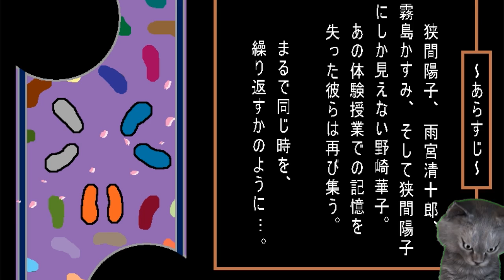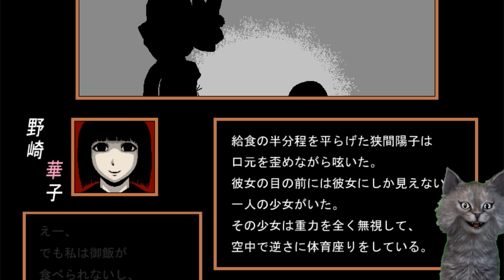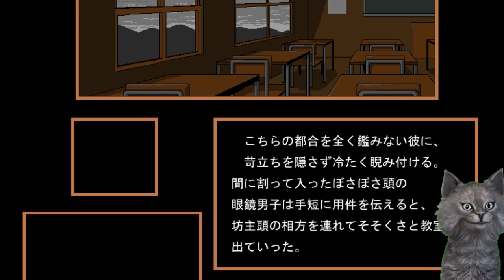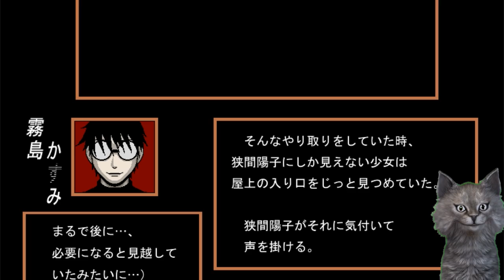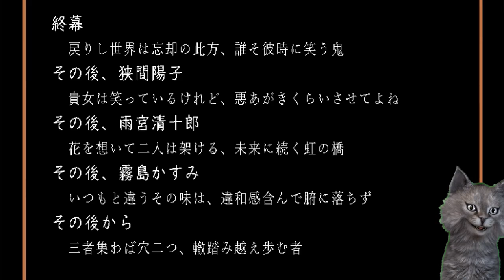集いし三人【はざまたそがれ】【完成版】実況プレイ【SF】【ミステリー】【新作】【怪奇現象】【ホラー】【攻略】 【ゲームズgames狼おおかみ】【ゲーム実況】#33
はざまたそがれについて
本作の主人公を務めるのは狭間陽子（はざま ようこ）という女子中学生。
ある日、友人で同級生の野崎華子（のざき はなこ）が、意味深な言葉を残し、失踪してしまう。陽子は華子の足取りを辿るために情報を集めるも、有力な手掛かりは得られず。次第に彼女の頭から華子の記憶は薄れつつあった。
しかし陽子はある場所で偶然、失踪した華子を発見する。
それを機に自分以外の周囲の人間、町中、学校、自宅に明らかな異常が生じるようになる。いくつかの出来事を経て、世界が現実とは異なるものに変化してしまったことに気づく陽子。何故、世界は一変してしまったのか、陽子は様々な策を考えながら真相に迫っていく。

三人集まれば何とか・・・・たそがれSF日誌( ﾟДﾟ)

アドバイス等はネタバレというよりはざっくりだと助かります。

集いし三人【はざまたそがれ】【完成版】実況プレイ【SF】
【ミステリー】【新作】【怪奇現象】【ホラー】
【攻略】 【ゲームズgames狼おおかみ】【ゲーム実況】#33